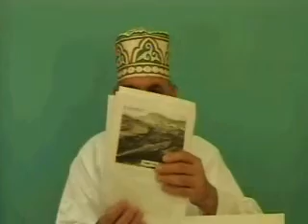marriage ceremony of holy prophet mohammad saw with sydia khatawaja tul kubra part 2 A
Leactures On Seerat-e-Rasool Allah (saw) by Riaz Ahmad Naqashibandi Manchester UK